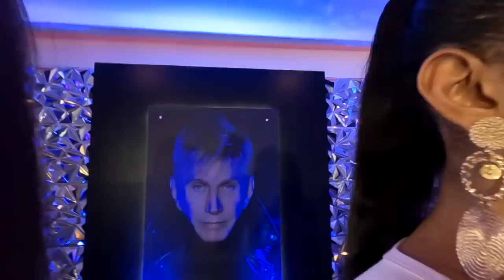EL CONCURSO BY OS: capítulo 18 | Cómo se hace una reina (Parte II)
Continuan las clases con invitados especiales en ElConcursoByOS